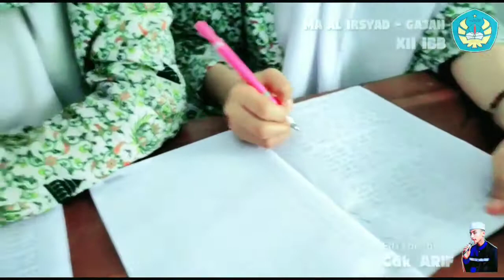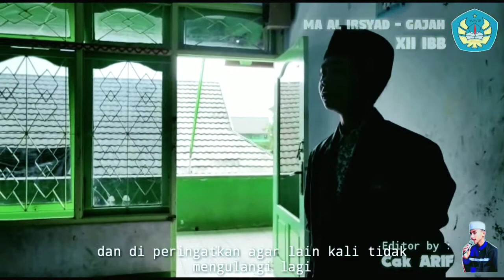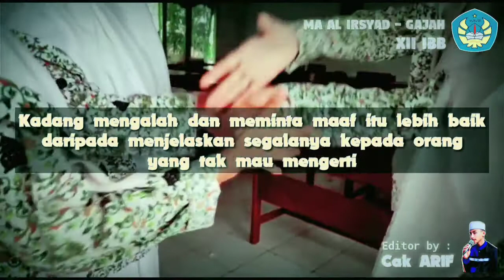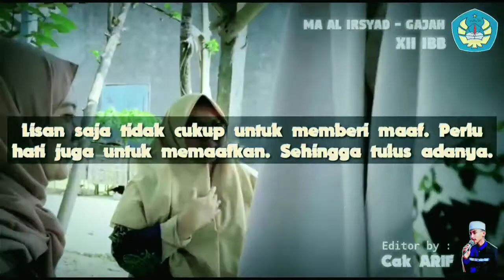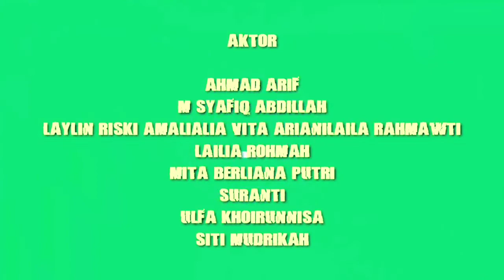XII IBB | Tugas Akidah Akhlak